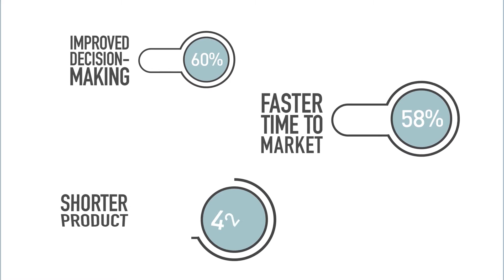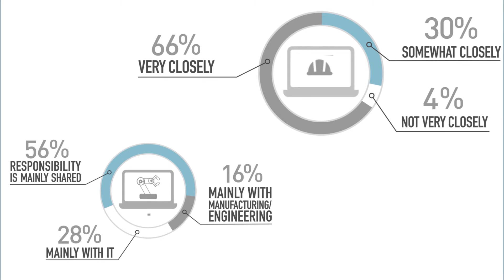Industry 4.0 Explained - A Digitalized Future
This video explains Industry 4.0 and how Brazilian manufacturers are embracing it.

Siemens commissioned a survey of manufacturing and engineering directors to find out how they believe businesses can head towards a fully digitalized future. Digitalized manufacturing, or Industry 4.0, is set to transform the manufacturing industry and spark the fourth industrial revolution. All businesses believe that Industry 4.0 is extremely, or very important, through its ability to deliver improved decision making and increased time to market.

For further details of Brazil’s journey to Industry 4.0 and an overview of what Industry 4.0 entails, please visit the following link -